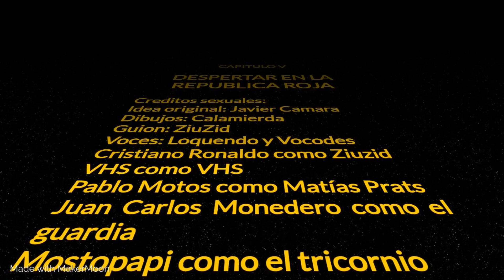ZiuZid La Serie I Capitulo 5 I Despertar en la República roja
Después de más de un año, finalmente esta aquí el puto capítulo 5, hay sorpresas.
Frente Obrero no quiere que veas este video.